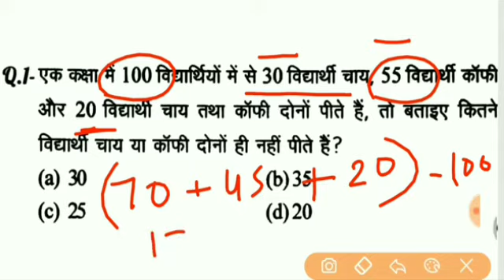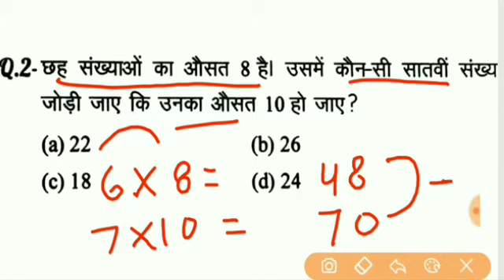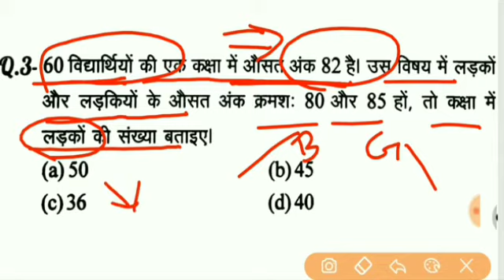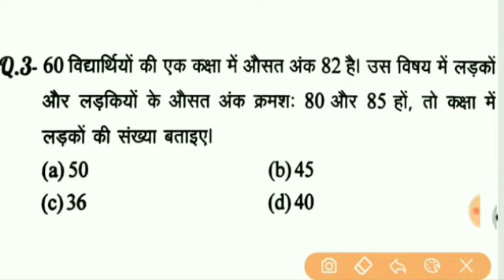maths trick for railway ntpc exam group d, previous year question paper || part 2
maths part 1 for ntpc exam